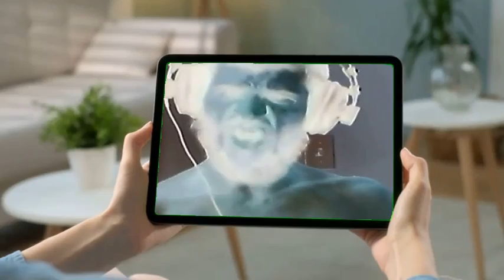Shark Акулыч feat Metaled - Terrible Technology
Music And Mix By Shark
Lyrics And Vocals By
Metal
Ed